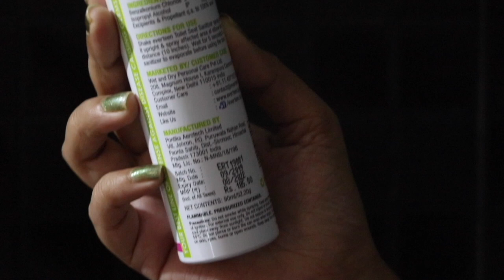2 Most Unique Hairstyles for Girls / Farewell, College & Party Hairstyles | Namrata Singh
Hey Guys! in this video, I am going to show you 2 Unique Hairstyles for Girls / Farewell, College & Party Hairstyles

If  you want to be stylish so just follow my videos

 2) Which is BEST for WEDDING or PARTY+Maybelline FIT ME VS   COLORBAR Foundation  Review & Demo(IN HINDI)

Camera lens
Vlog Camera
Camera Stand